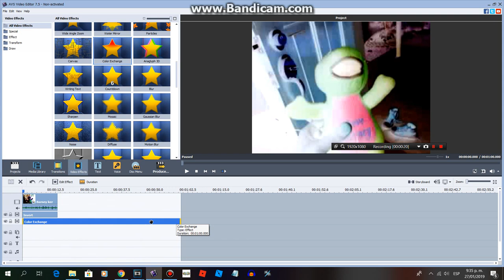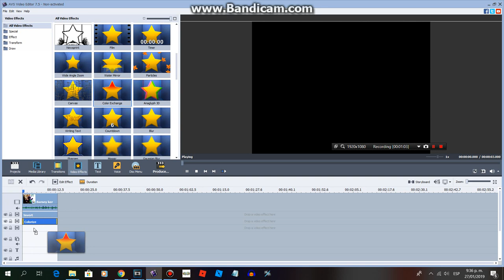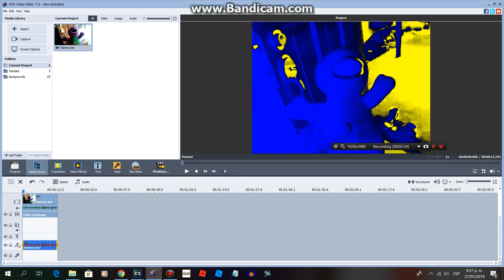How to make G Major 2 AVS